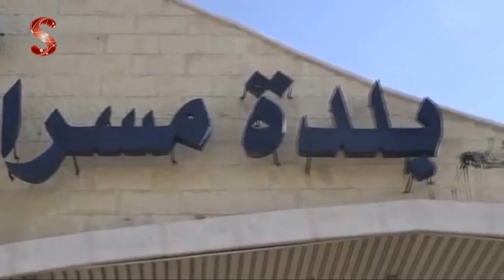دمشق مسرابا كلمة للناطق باسم جيش الإسلام 10 7 2014